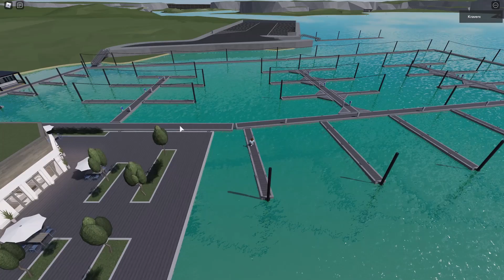LAKE VACATION IN SOUTHWEST FLORIDA | Southwest Florida Roblox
Hi! Im Kraverx and I make videos daily and sometimes daily providing automative roblox content and roleplay! I hope you guys all enjoy!

Role playing Video Games
Role playing Online Games
Role play Discord Server
Role play Game